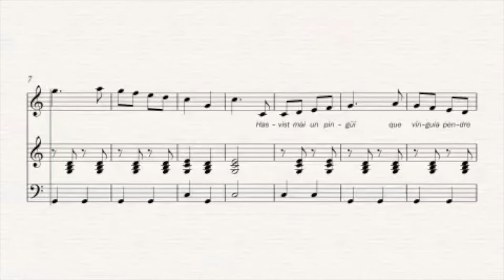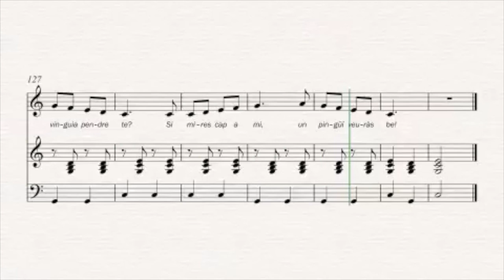Música menuda 3: Cançó dels pingüins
Música menuda 3 forma parte de una colección de libros de música y movimiento, escritos por Cèlia González.
La actividad "Los pingüinos" se utilitza como un calentamiento al principio de la classe. Puedes encontrar  + info: